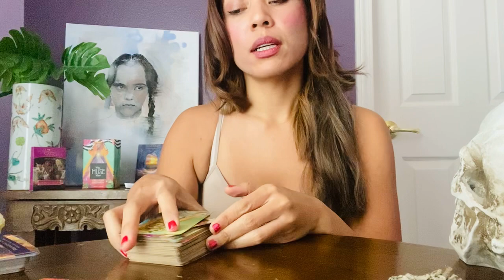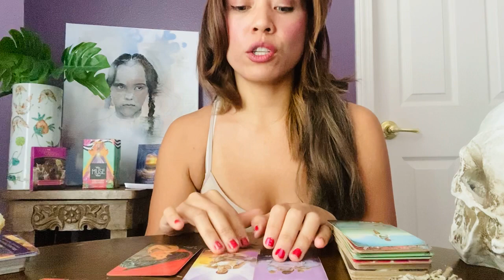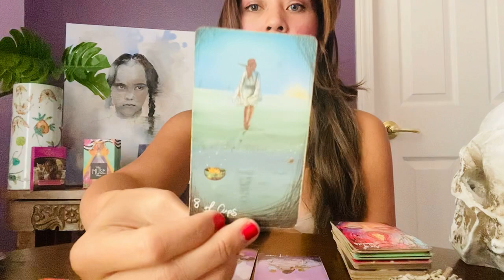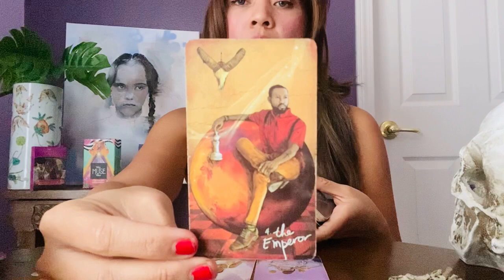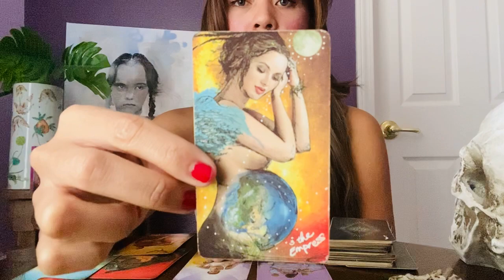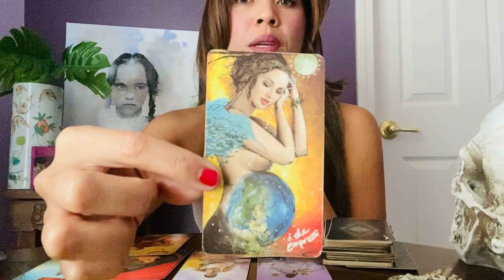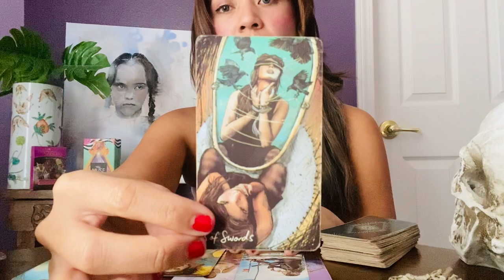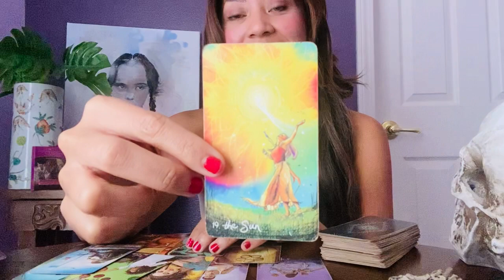Libra- A Kick of Energy, Everyone Seeks! Libra is Wise In Their Waiting.